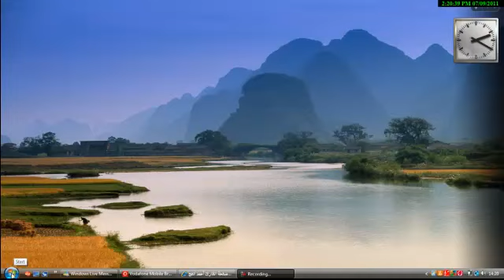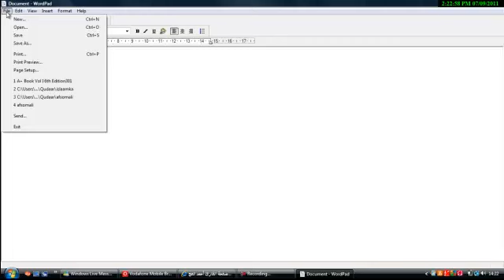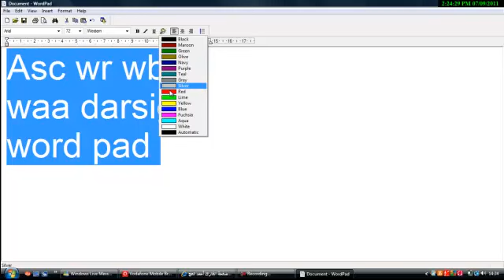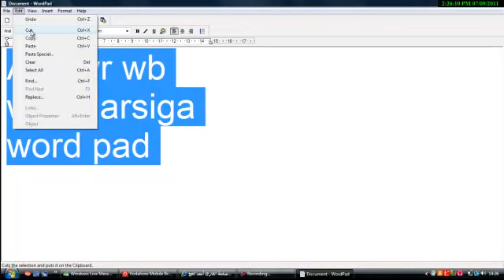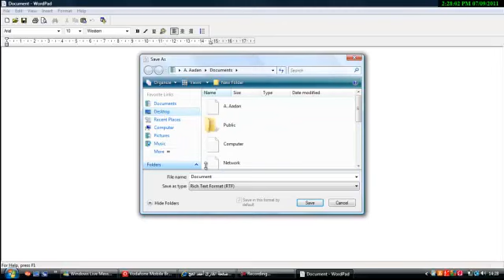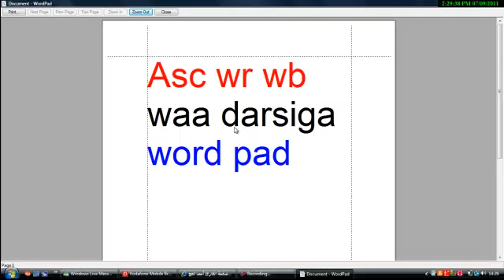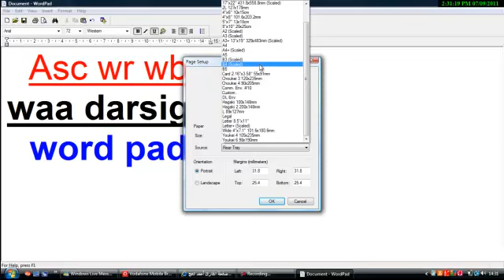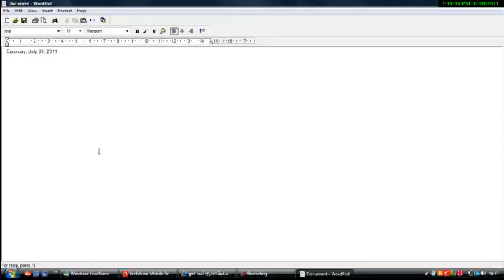Barashada Windows Vista -Casharka 9 : aad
Kaalintaada iyo Computerka ka faa;ideyso